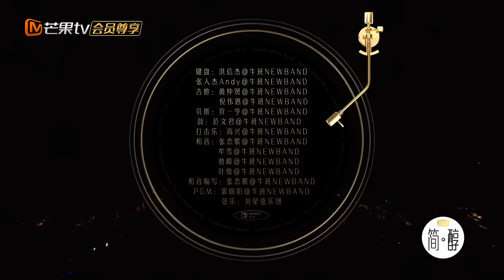【黑胶纯享】林晓峰《今生今世》舞台致敬张国荣 这样的港乐才是当之无愧的经典！《声生不息》 Infinity and Beyond EP5丨MangoTV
每一次现场，都是音乐最内核的感动！加入Mango TV VIP 4月24日起每周日会员抢先看正片！先人一步聆听港乐金曲！非会员每周一中午准时播出！